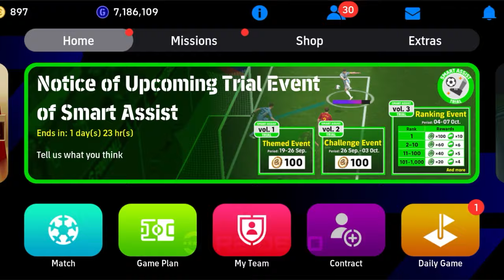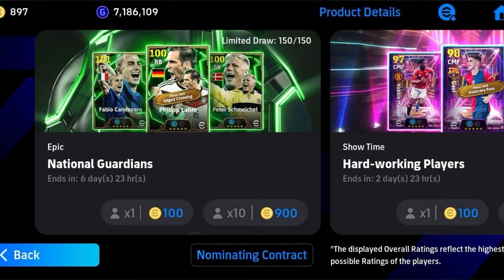Trick To Get 106 Rated Epic Fabio Cannavaro In eFootball 2025 Mobile 🔥🔔 100% Working